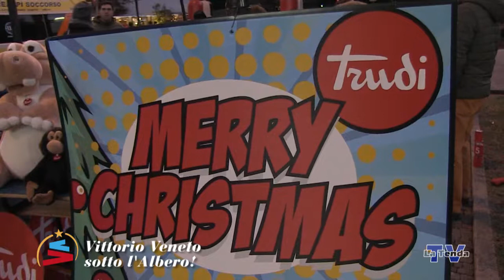Vittorio Veneto sotto l'Albero - 2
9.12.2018 - Servizio a cura di Federico Campodall'Orto